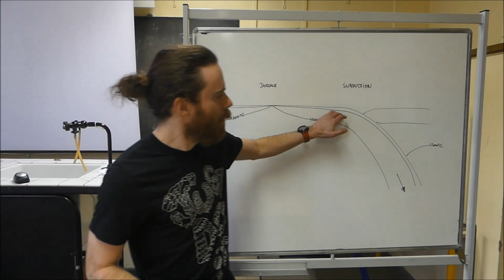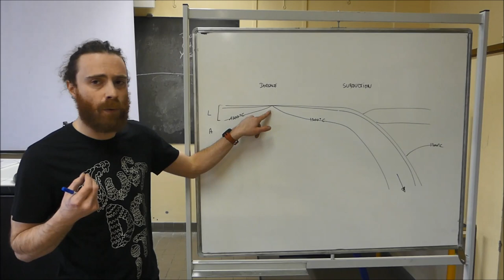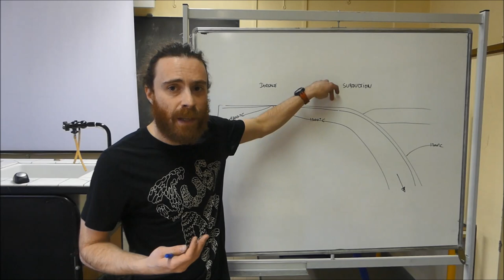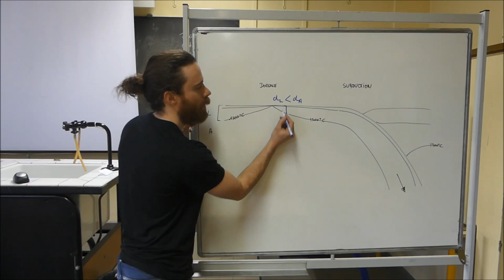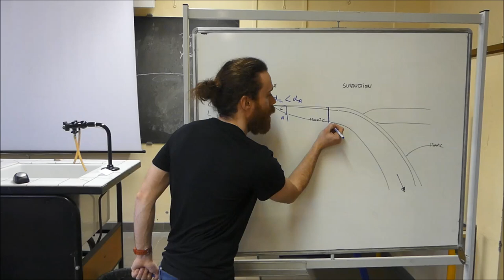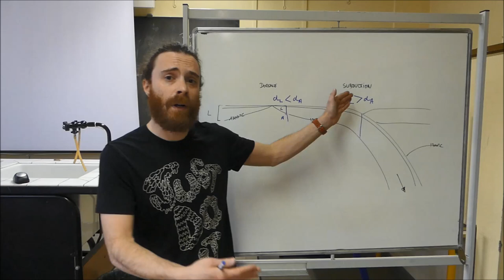SVT - Première - L'origine de la subduction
Les scientifiques situent la limite entre la lithosphère et l’asthénosphère à la profondeur pour laquelle la température du manteau est de 1300°C (= isotherme 1300°C).

Au niveau de la dorsale, la température est élevée, la zone où le manteau est à une température de 1300°C est proche de la surface (= l’isotherme 1300°C est proche de la surface). Par conséquent, la limite entre la lithosphère et l’asthénosphère est très peu profonde. Au niveau de la dorsale, l’épaisseur de la lithosphère océanique n’est que de quelques kilomètres.

Comme la lithosphère se refroidit en s’éloignant de la dorsale, la zone où le manteau est à une température de 1300°C est de plus en plus profonde (= l’isotherme 1300°C est de plus en plus profond). Par conséquent, la limite entre la lithosphère et l’asthénosphère est de plus en plus profonde. En s’éloignant de la dorsale, la lithosphère océanique s’épaissit (l’épaisseur de la lithosphère augmente jusqu’à 100 km d’épaisseur).

Après sa formation au niveau de la dorsale, la lithosphère océanique se refroidit progressivement. Ainsi, plus la lithosphère océanique est âgée plus celle-ci est froide.

Un objet chaud est moins dense qu’un objet froid. Par conséquent, plus la lithosphère est âgée, plus celle-ci est froide et donc dense.

Quand la densité de la lithosphère océanique devient supérieure à la densité de l’asthénosphère, la lithosphère océanique plonge dans l’asthénosphère. C’est donc la différence de densité entre la lithosphère océanique et le manteau asthénosphérique qui est l’un des principaux moteurs de la subduction.

Au cours de la plongée de la plaque subduite, les roches de la lithosphère océanique subissent des transformations minéralogiques. Ces processus de transformations minéralogiques des roches (donc des réactions chimiques à l'état solide !) constituent le phénomène de métamorphisme.

Les métagabbros en faciès schistes verts de la croûte océanique deviennent des métagabbros en faciès schistes bleus plus denses puis des éclogites encore plus denses. Le métamorphisme permet donc une augmentation de la densité des roches de la lithosphère océanique lors de la subduction. Cette augmentation de la densité due au métamorphisme entretient d'autant plus le plongement de la lithosphère subduite.

La différence de densité entre l'asthénosphère et la lithosphère océanique âgée est la principale cause de la subduction. En s'éloignant de la dorsale, la lithosphère océanique se refroidit et s'épaissit. L'augmentation de sa densité au-delà d'un seuil d'équilibre explique son plongement dans l'asthénosphère. En surface, son âge n'excède pas 200 Ma.